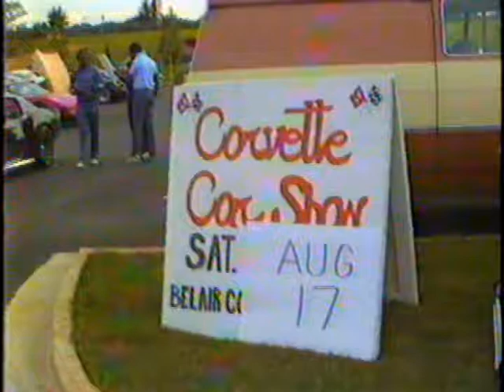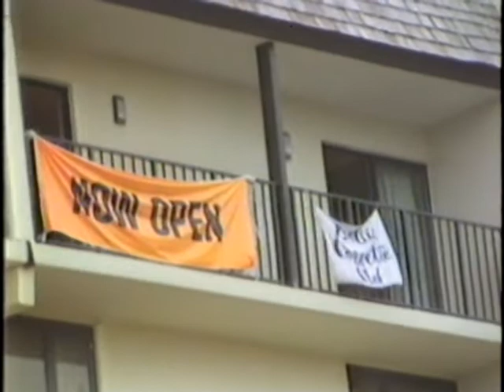NCCC Concours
This is about the sheer beauty of the car, from the engine compartment to the interior to the exterior and paint.  This is from the 1985 East Region Spectacular.